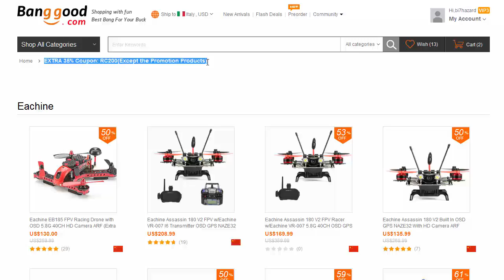Banggood Promozione sconto 35% Coupon